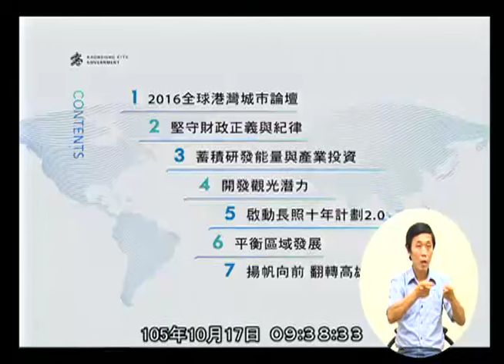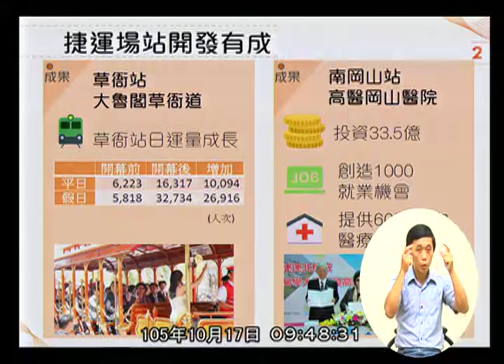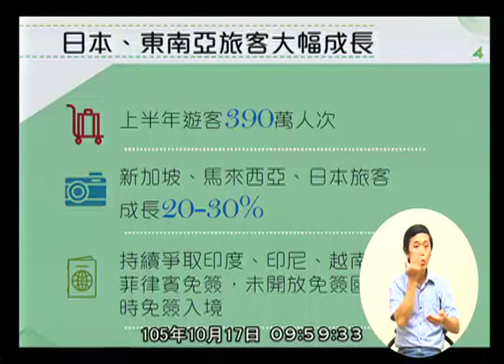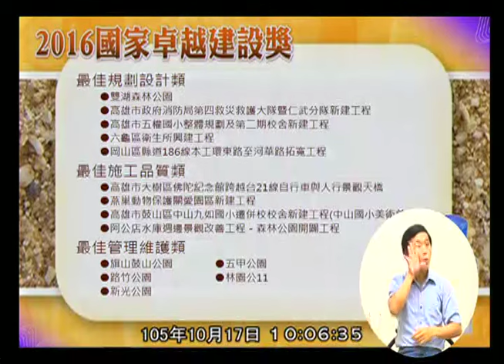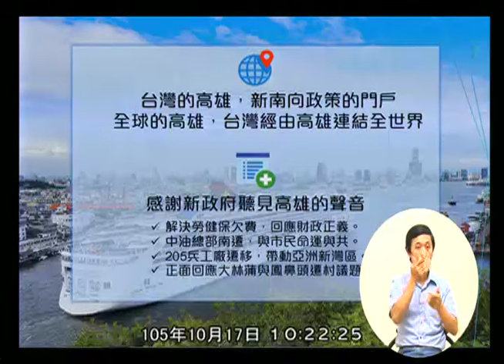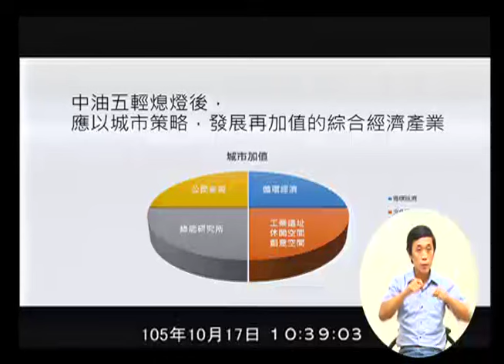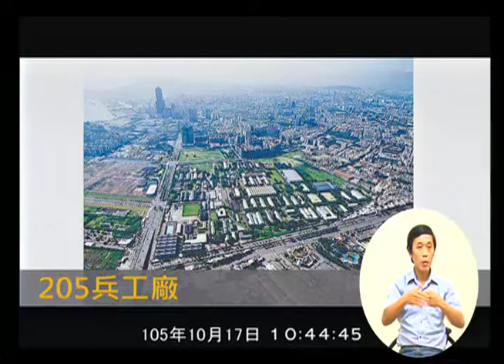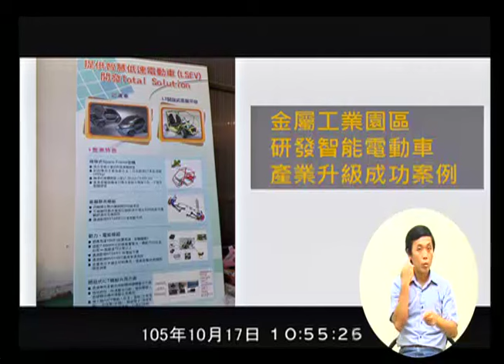高雄市議會 20161018 A1 陳菊 施政報告 質詢 【議會演哪齣？】